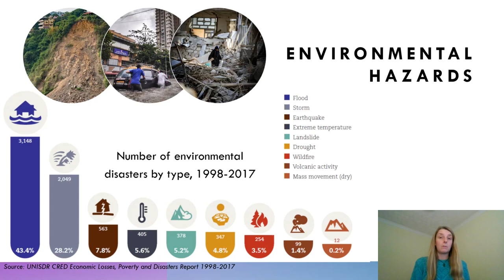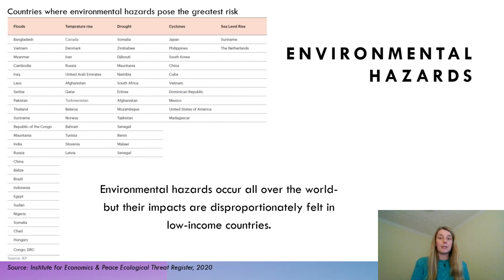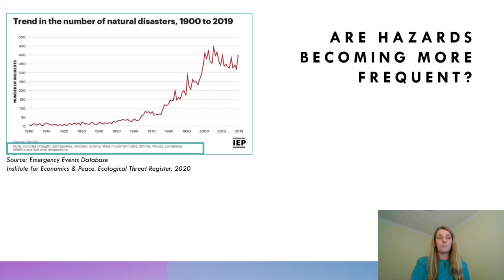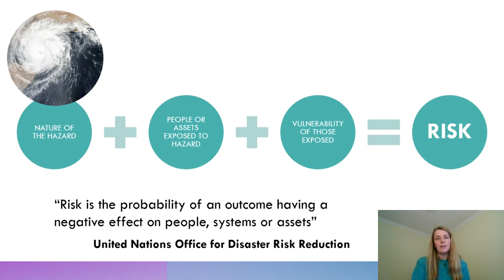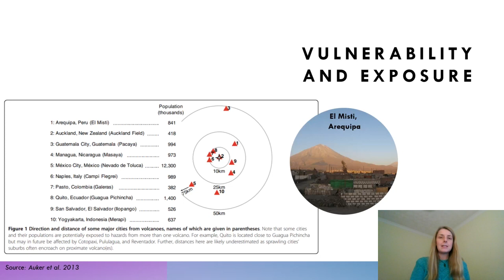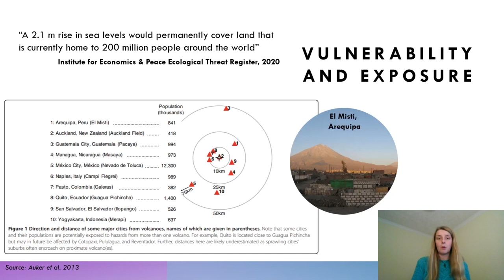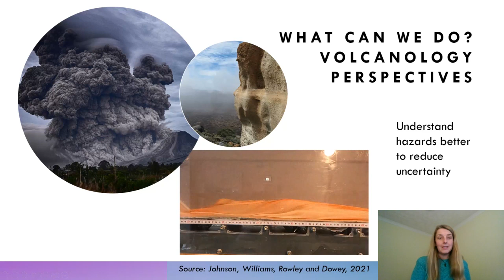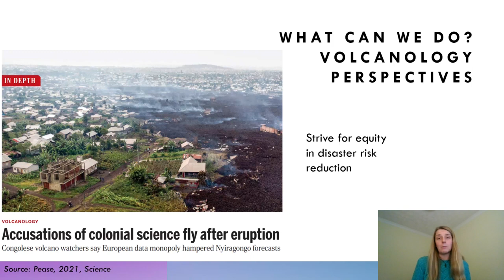Will the Climate Crisis Make us More Vulnerable to Hazards?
In this Hot Topics talk Dr Natasha Dowey, Senior Lecturer in geoscience and course lead for BSc Environmental Science, explores how the climate crisis will impact human vulnerability to environmental hazards.